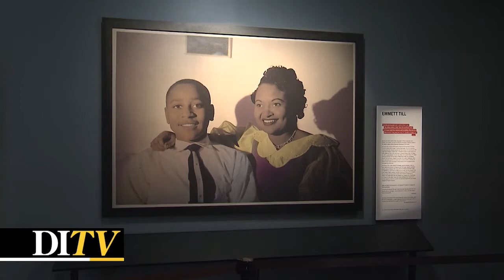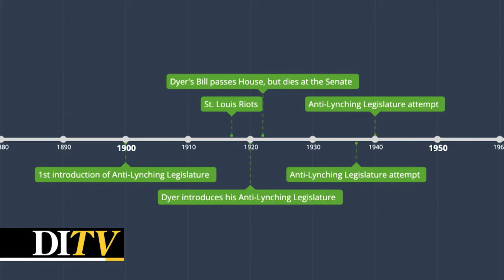DITV: Backroom Breakdown 23: After 122 Years, Lynching is Now a Federal Hate Crime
In this week's episode, Lauren breaks down the passage of the Emmett Till Anti-Lynching Law and why it took so long to get here.